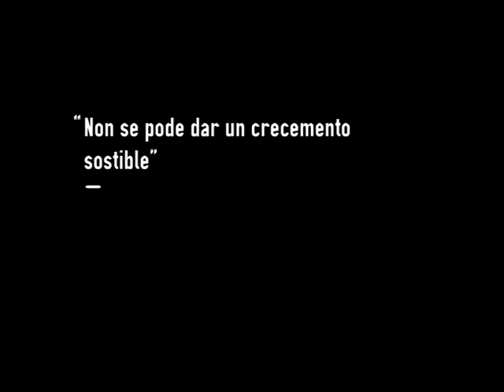Non se pode dar un crecemento sostible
Begoña de Bernardo, promotora do Centro para a Resiliencia A Pousadoira, pon en cuestión o chamado crecemento sostíbel no terceiro dos avances do debate sobre a enerxia en Galiza Ano Cero.